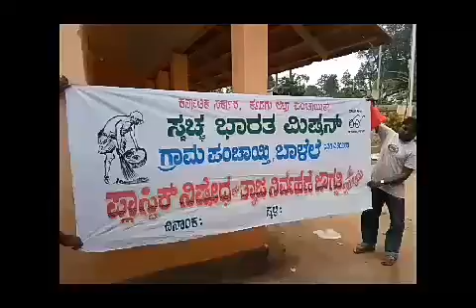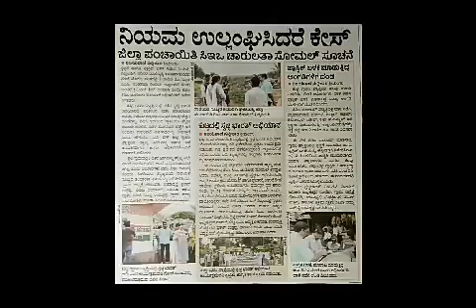Swachha Kodagu Abhyan 2017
A Mass Awareness Campaign held in 104 GPs of Kodagu DT